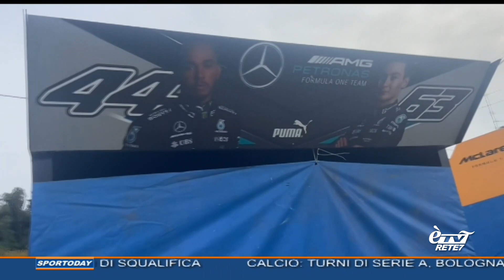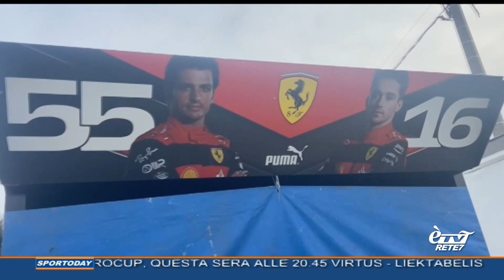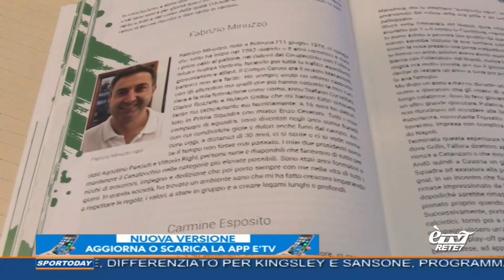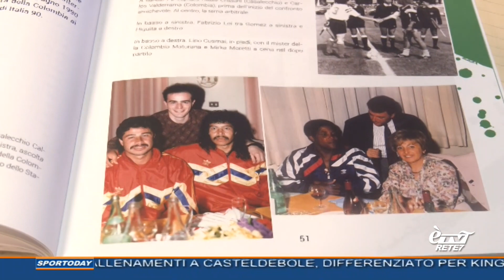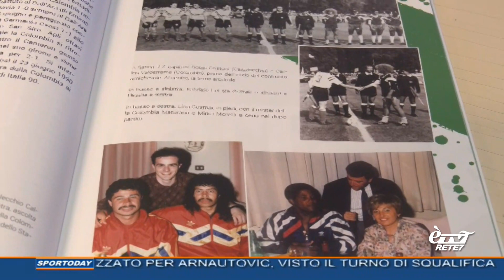SPORTODAY 20/04/2022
Le notizie sportive di oggi